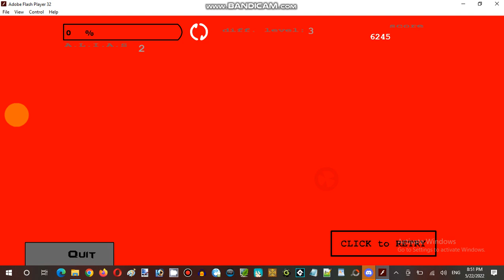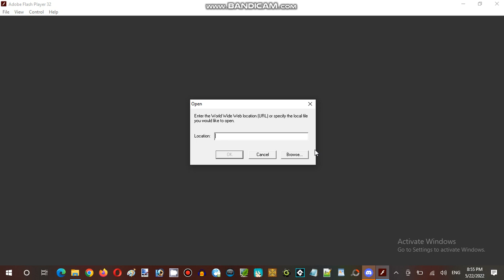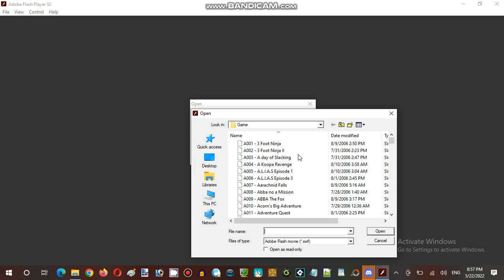Ice Cream Sundays Hour Streaming at Terminal Internet Reality Establishment 05 Part 05